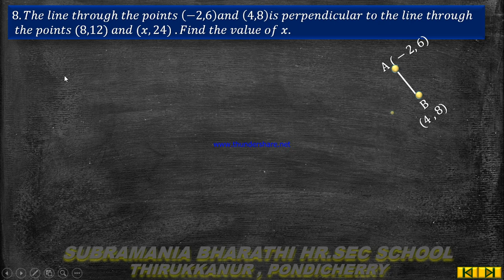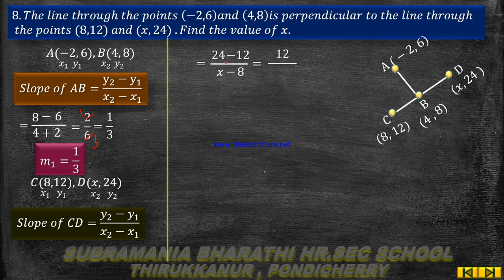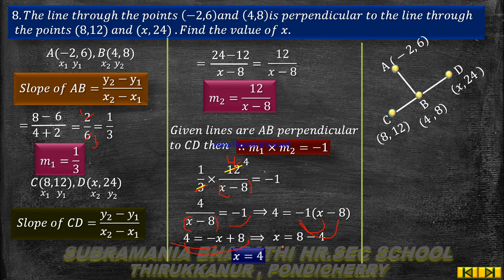X- STD - MATHEMATICS - UNIT- 5 - COORDINATE GEOMETRY - EXERCISE- 5.2 - SUM NO - 8